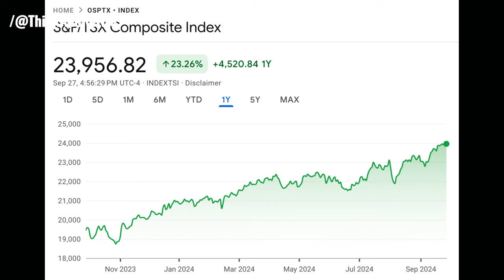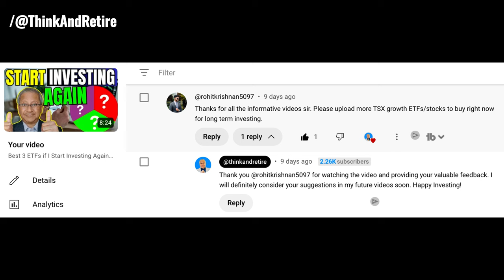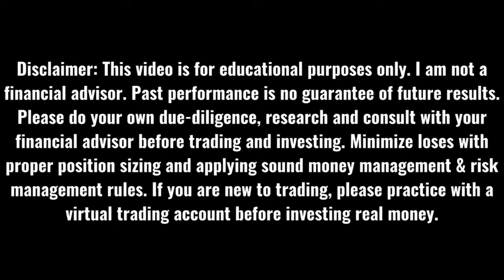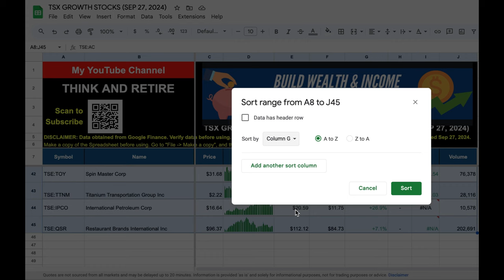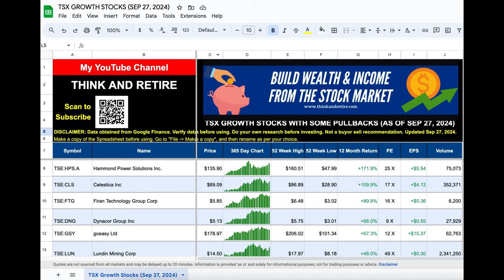Best Canadian Growth Stocks to Buy Now in 2024 | Best TSX Growth Stocks to Buy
Discover the best TSX growth stocks to buy now! In this video, we dive into the top Canadian Stocks for 2024 that are poised to deliver impressive returns. Whether you're a seasoned investor or just starting out, our expert analysis will help you identify potential opportunities in the Canadian stock market. We cover key sectors, market trends, and specific companies that are set to thrive in the coming year. Don't miss out on these investment insights that could shape your financial future!

Shout Out to @rohitkrishnan5097 for suggesting this topic. Thank you.

✅ Chapters
00:00 Introduction
01:22 What are Growth Stocks?
02:29 Volatility of Growth Stocks
02:51 How to Choose Growth Stocks?
03:59 Should You Invest in Growth Stocks?
04:29 List of TSX Growth Stocks pulled back from recent highs

what is a good stock to buy on the tsx

✅ David Das, Ph.D. is a retired engineer, an investor, an author and a YouTuber.  Since the late 1990s, he has been a stock market DIY (Do It Yourself) investor. He earned a Ph.D. in Civil Engineering, worked for 26 years, and retired from his corporate position in 2015.

✅ Suggested After:
Coming Soon!